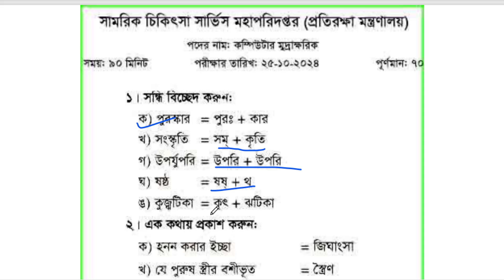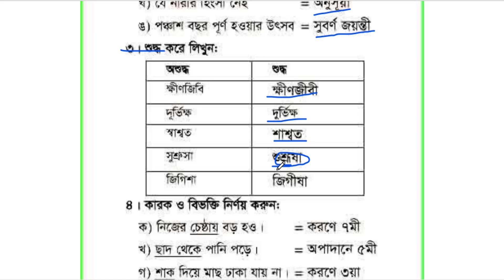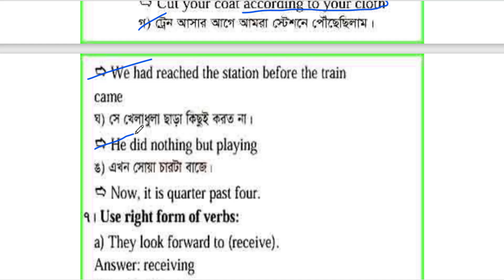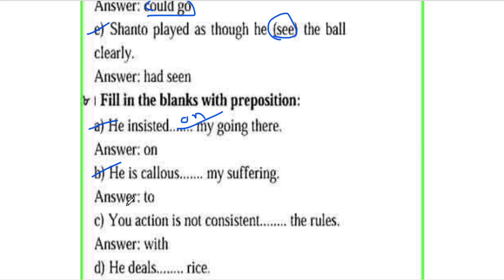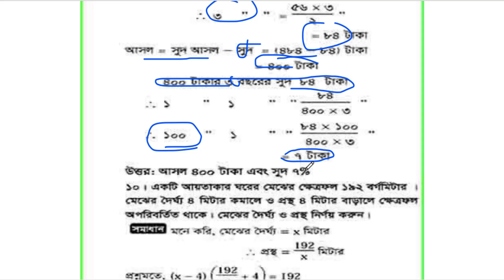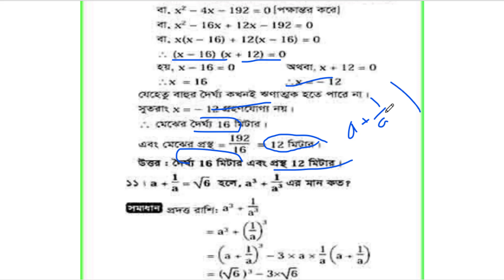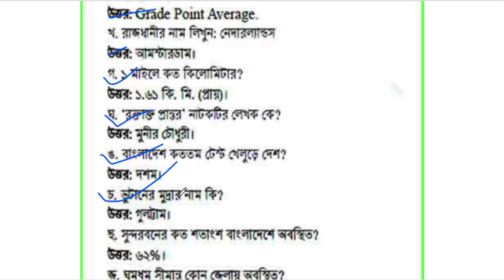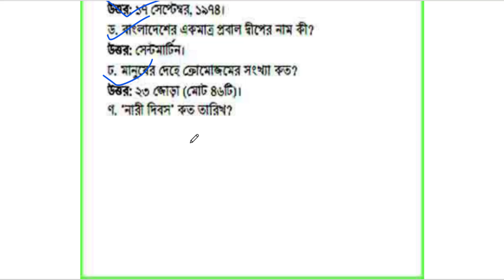সামরিক চিকিৎসা সার্ভিস প্রতিরক্ষা মন্ত্রণালয় কম্পিউটার মুদ্রাক্ষরিক পরীক্ষার প্রশ্ন সমাধান ২০২৪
# চাকরির_পরীক্ষার_প্রশ্ন_সমাধান
# মন্ত্রণালয়ের_চাকরির_পরীক্ষার_প্রশ্ন_সমাধান

🔥🔥 Thank You So much for visiting my Govt. Job Tutor Channel. 🔥🔥